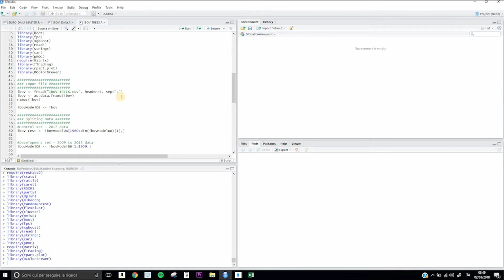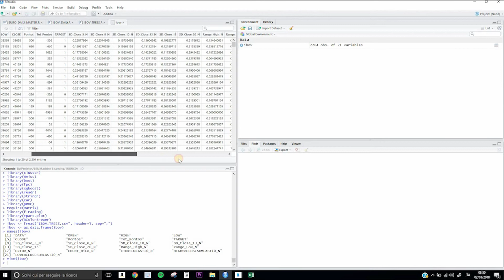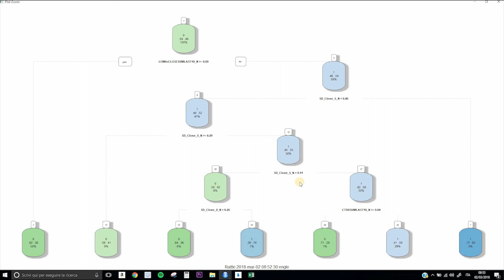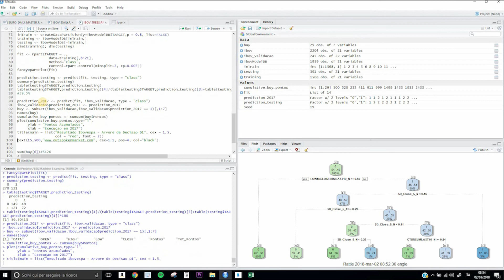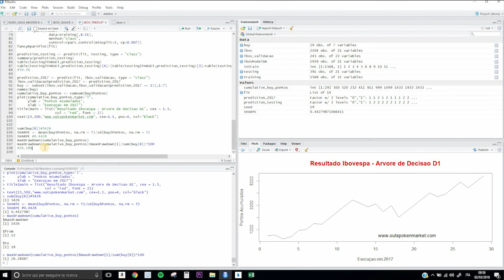Aplicando árvore de decisão no Ibovespa - Finanças Quantitativas - Vídeo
Voltando a série de Finanças Quantitativas e Machine Learning, neste vídeo eu explico o que é, como desenvolver e aplicar uma simples e eficaz árvore de decisão no Ibovespa. Também disponibilizo todos os arquivos para download no meu site.

Tem alguma dúvida? Sugestão de vídeo? Comente aqui ou acesse nosso site!

Gostou dos vídeos? Curta, compartilhe e assine o canal pra não perder mais nenhum!

A Liberdade é o caminho!